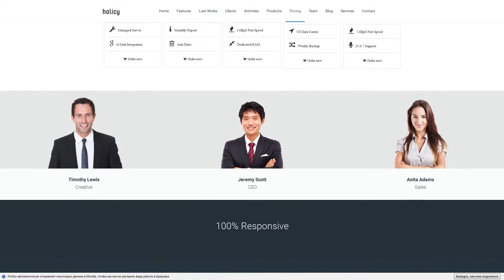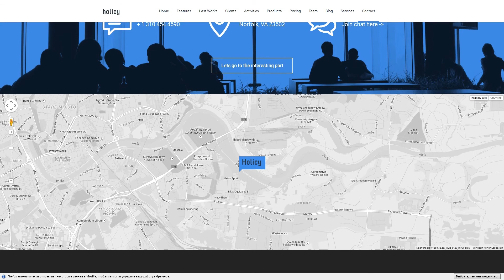Holicy - Multipurpose Responsive WordPress Theme